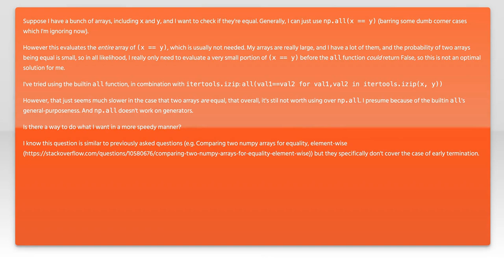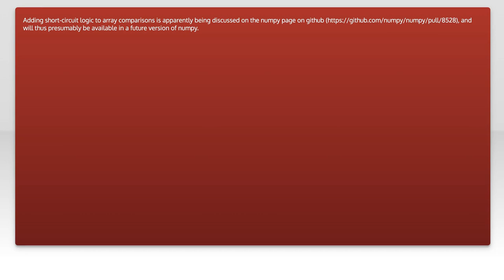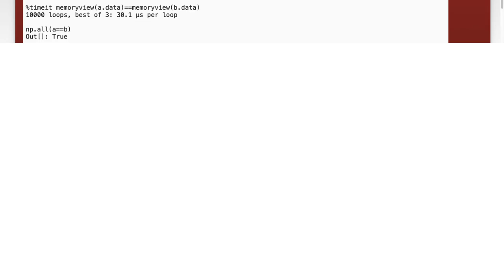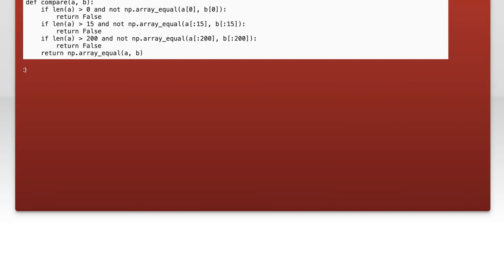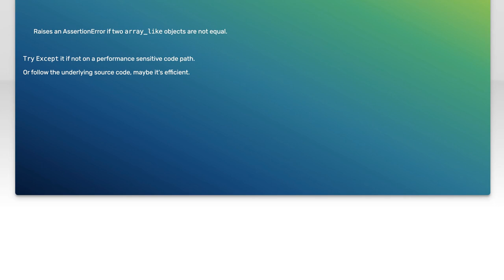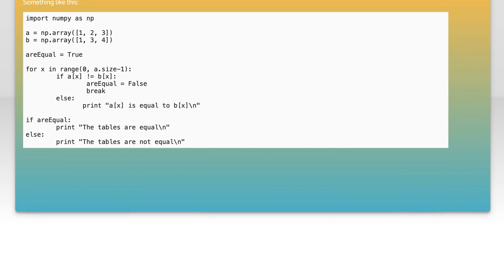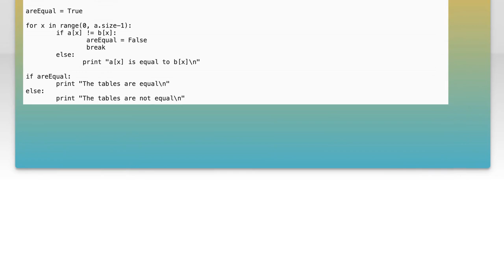How to Check if Two NumPy Arrays are Identical: A Step-by-Step Guide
In this video, we’ll explore the essential techniques for checking if two NumPy arrays are identical. Whether you're a beginner or an experienced programmer, understanding how to compare arrays is crucial for data analysis and manipulation in Python. Join us as we break down the process step-by-step, providing clear examples and practical tips to ensure your arrays match perfectly.

Today's Topic: How to Check if Two NumPy Arrays are Identical: A Step-by-Step Guide

Related to: numpy, numpyarrays, identicalarrays, checkidenticalarrays, comparenumpyarrays, pythonprogramming, dataanalysis, scientificcomputing, arraycomparison, step-by-stepguide,